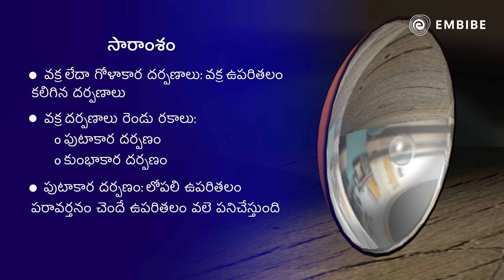గోళాకార దర్పణాలకు సంబంధించిన సాధారణ పదాలు | Physics | Class 10 | Embibe: Achieve Telangana Board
Embibe brings you a video on గోళాకార దర్పణాలకు సంబంధించిన సాధారణ పదాలు, Watch this video to know Some of the General Terms Related to Spherical Mirrors

Welcome to Embibe: Achieve Telangana Channel, your one-stop solution for all Telangana State Board Exams India’s Top Educators will be teaching you daily on this channel. Here, we will cover the entire syllabus, strategy, updates, and notifications which will help you to achieve the State Board exams

During this session, our Educators will be sharing a lot of Tips and Tricks to crack the exam Telangana Board. Aspirants who are preparing for their Telangana Board Exams will be benefited from this channel.

1. 372+ exams covered, the largest collection on any learning app
2. 50,000+ authentic learning videos
3. 1.6 Million questions with hints & solutions
4. 1,400 courses & popular books
5. Unlimited mock tests & personalized test reports